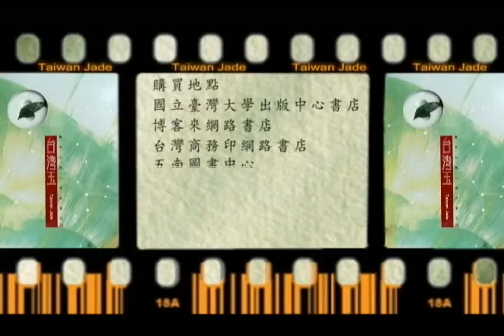臺灣玉 Taiwan Jade：聽見山脈心跳的寶石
這是一部由人文藝術與科學知識激盪而成的影片，科學家的研究內涵透過藝術媒體的呈現，使臺灣特有的美玉，以不同的角度讓民眾重新認識，它是雕刻家手下薄如蟬翼的作品，是 臺灣史前人類的生活藝術縮影，隱藏著考古學家研究南島語系民族遷徙的秘密，難得的是它來自億萬年，成就於數百萬年前的地殼運動，來到臺灣中央山脈的心臟地帶，靜靜等待有緣人的見證！